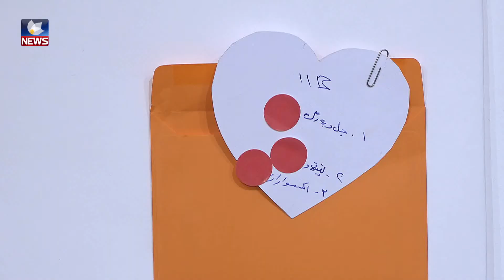پڕۆژەی خەونەکان بۆ منداڵانی شەھیدانی شەڕی داعش لە پێشانگەیەکدا خرایەڕوو